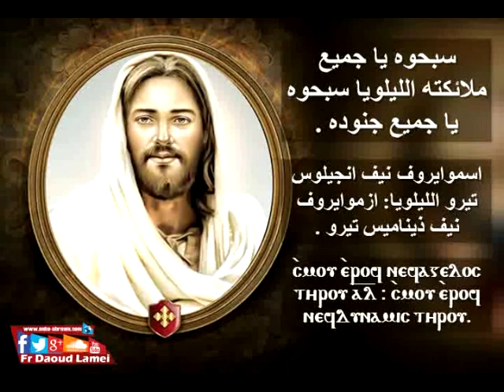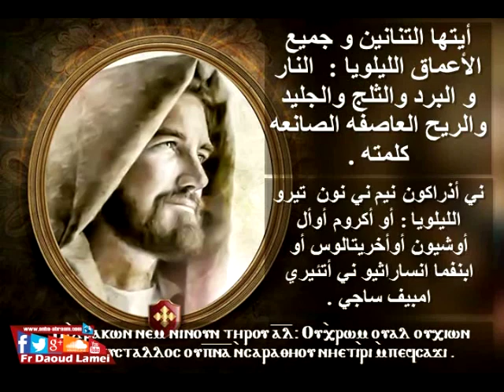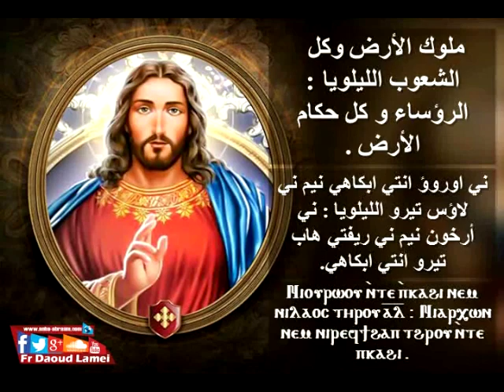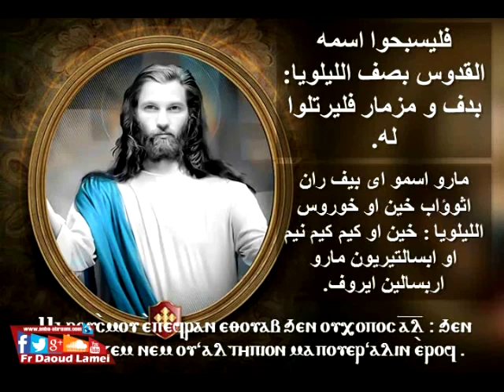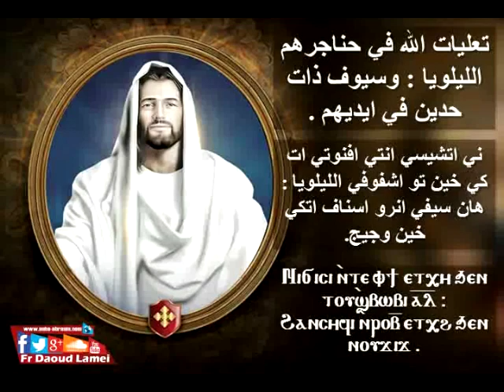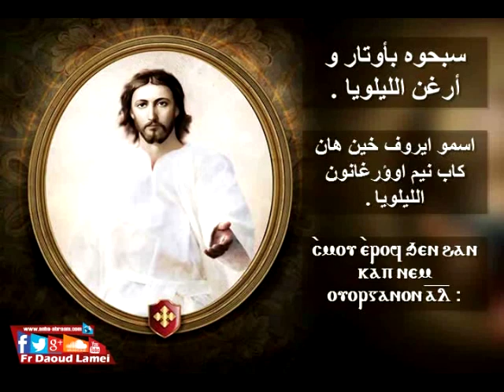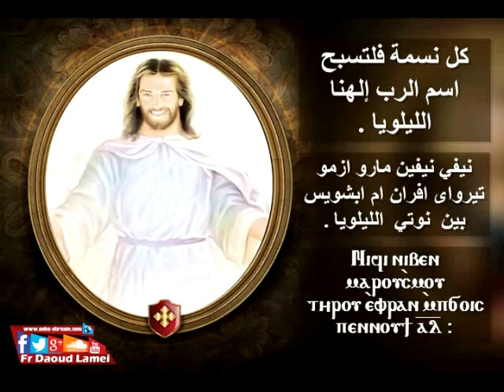الهوس الرابع - التسبحة - أبونا داود لمعي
الهوس الرابع (  من صلوات التسبحة لـ أبونا داود لمعي )
+ إسمُّو إىَ إبشويس إيَفول خيَن نيفيؤّي الليلويا : إسمُّـوإيَروف خيَن ني إتتشوسي  .
+ إسمُّو إيروف نـيَف أنجيَلوس تيرو الليلويا : إسمو إيَروف نيَف ذيناميس تيرو .
+ إسمُّو إيَروف بي ري نيَم بيُّوه الليلويا : إسمو إيروف ني سِيُّو تيرو إنتىَ بي أووأويني  .
+ إسمُّو إيَروف ني فيؤّي إنتىَ ني فيؤّي الليلويا : نيَم ني كيَموؤو إتسا إبشوي إن ني فيؤّي  .
+ مارو إسمُّو تيرو إىَ إفران إمبشويس الليلويا : چىَ إنثوف أفجوس أووه أفشوبى  .
+ إنثوف أفهون هيَن أووه أفسونت الليلويا: أفطا هوؤو إيرا تو شا إينيه نيَم شا إينيه إنتىَ بي إيَنيه  .
+ أفكو إن أُوهون أووه إن نيَف سيني الليلويا : إسمَّو إىَ إبشويس إيَفول خيَن إبكاهي  .
+ ني إذراكون نيَم ني نون تيرو الليلويا : أُوإكروم أُو آل أُو شيُّون أُو إخريس تاللوس أُو إپنفما إن ساراثيّو ني إتئيري امبيَف صاچي  .
+ نى توؤو إتتشوسي نيَم ني كالامفوؤو تيرو الليلويا : ني إش شين إمفاي أوطاه نيَم ني شيَن سيفي تيرو  .
+ ني ثيرّيون نيَم ني تيَبنوؤّي تيرو الليلويا : ني إتشاتفي نيَم ني هالاتي إتؤي إن تينه  .
+ نى أوروأوو إنتىَ إبكاهي نيَم ني لاؤس تيرو الليلويا : ني أرخون نيَم ني ريفتي هاب تيرو إنتىَ إبكاهي  .
+ هان خيَلشيري نيَم هان پارثيَنوس الليلويا : هان خيللوّي نيَم هان آلوؤّوي  .
+ مارو إسمُّو تيرو إىَ إفران إم إبشويس الليلويا : چىَ أفتشيسي إنچىَ بيَف ران إممَّافاطف  .
+ بيَف أُوأونه إيَفول شوب هيچيَن إبكاهي نيَم إن إهري خيَن إتفىَ الليلويا : إفنا إتشيسي إم إبطاب إنتىَ بيَف لاؤس  .
+ أُو إسمُّو إنتىَ ني إثؤواب تيرو إنتاف الليلويا : نيَن شيري إم بي إسرائيل بي لاؤس إتخينت إيَروف  .
+ الليليويا الليليويا الليليويا
++ (المزمور 149) ++
+ جو إم إبشويس خيَن أُو جو إمفيَري الليلويا: چىَ آرىَ بيَف إسُّمو خيَن إت إكّليسيَّـا إنتَى ني إثؤواب  .
+ ماريَف أُونوف إنچىَ بي إسرائيل إيَچيَن فيئيطاف ثاميوف الليلويا :نيَن شيري إنسيُّون مارو ثيَليل إيَچيَن بُو أُورو  .
+ مارو إسمُّو إىَ بيَف ران إثؤواب خيَن أُوخوروس الليلويا : خيَن أُوكيَم كيَم نيَم أُو إبسالتيريون مارو إربسالين إيَروف  .
+ چىَ إبشويس ناتي ماتي إيَچين بيَف لاؤس الليلويا : إفنا إتشيسي إن نيِّ ريَم رافش خيَن أُو أُو جاي  .
+ إف إىَ شُوشُو إممُّوؤو إنچىَ ني إثؤواب خيَن أُووأوأُوو الليلويا : إف إيثيَليل إممُّوؤ هيچيَن نوما إن إنكوت  .
+ ني إتشيسي إنتىَ إفنوتي إتكي خيَن تو إشفوفي الليلويا : هان سيفي إن رو إسناف إتكي خيَن نوچيج
+ إىَ إبچين إيري إن أُوإتشي إم إبشيش خيَن ني إثنوس الليلويا : نيَم هان سوهي خيَن ني لاؤس  .
+ إىَ إبچين سونه إن هان أُوروأُو خيَن هان بيَذيس الليلويا : نيَم ني إطَّايوت إن توؤ خيَن هان بيَذيس إنچيج إم فيَنيـبي  .
+ إىَ إبچين إيري إنخيتو إن أُو هاب إف إسخِّيوت الليلويا : باي أوأُوو فاي أفشوب خيَن ني إثؤواب تيرو إنطاف  .
+ الليلويا الليلويا الليلويا
++ ( المزمور150 ) ++
+ إسمُّو إىَ إفنوتي خيَن ني إثؤواب تيرو إنطاف الليلويا  .
+ إسمُّو إيَروف خيَن بي طاجرو إنتىَ تيَف جوم الليلويا  .
+ إسمُّو إيَروف إى إهري هيچيَن تيَف ميَت جوري الليلويا  .
+ إسُّمو إيَروف كاطا إب آشاي إنتىَ تيَف ميَت نيشتي الليلويا  .
+ إسمُّو إيَروف خيَن أُو إسمي إنسالبين غوس الليلويا  .
+ إسمُّو إيَروف خيَن أو إبسالتيريون نيَم أُوكيثارا الليلويا  .
+ إسمُّو إيَروف خيَن هان كيَم كيَم نيَم هان خوروس الليلويا  .
+ إسُّموإيَروف خيَن هان كَاب نيَم أُو اورغانون الليلويا  .
+ إسُّمو إيَروف خيَن هان كيم فالون إنىَ سِيتو إسمي الليلويا  .
+ إسُّمو إيَروف خين هان كيم فالون إنتىَ أُو إإشليلُّوي الليلويا  .
+ نيفي نيفيَن مارو إسمُّو تيرو إىَ إفران إم إبشويس بيَن نوتي الليلويا  .
+ ذوكسابتري : كىَ إيُّـو : كىَ آجيو إبنفماتي : الليلويا  .
+ كىَ نين كىَ آإي كىَ إيستوس : إىَ أوناس تون إى أو نون آمين : الليلويا  .
+ الليلويا الليلويا : ذوكصاصي او ثيَؤس إيمون : الليلويا  .
+ الليلويا الليلويا : بي أو أُووفا بيَن نوتي بىَ : الليلويا  .